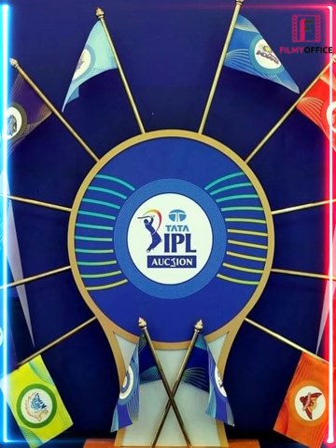IPLकी यह TEAM कहा गयी ? | Shocking Facts About IPL | Dhoni | Kohli | Rohit Sharma